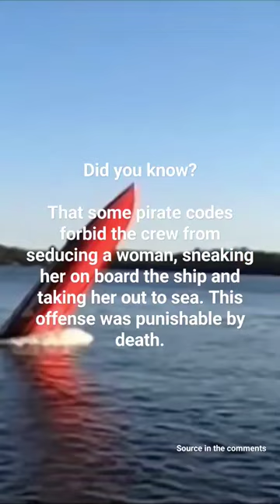Being a pirate sucks dang